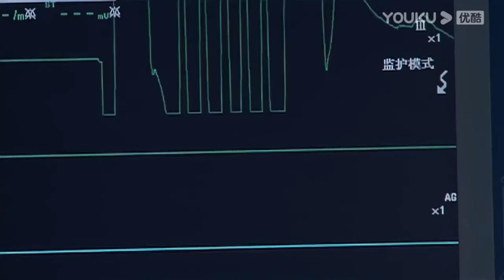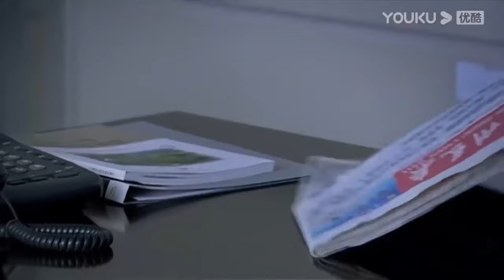小三怀孕了，男子高兴得叫她留下孩子，还送房子车子 💕 中国电视剧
WJ